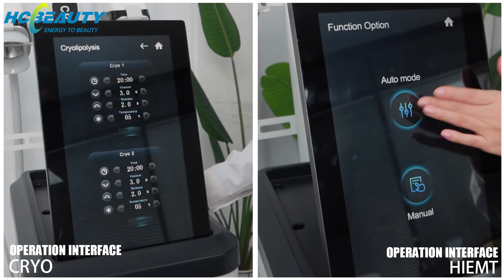HCBEAUTY cryolipolysis ems machine 2 in 1 technologyEMS17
New style cryolipolysis ems machine 2 in 1 technology - It is combination of cryolipolysis technology and high intensity focused electro magnetic field to achieve body shape and muscle building.

cryolipolysis  is the latest fat freezing and cooling technology.
It uses a special 360° to smear target stubborn fat to resist changes in diet and exercise.
It effectively acts on the fat cells under the skin without damaging the surrounding layers.

By using HI-EMT( high energy focused electromagnetic wave) technology to expand and contract
muscles, limit training, and deep remodeling of muscle internal structure, That is, the growth of myofibrils
(muscle enlargement) and the production of new protein chains and muscle fibers (muscle hyperplasia) to
train and increase muscle density and volume.